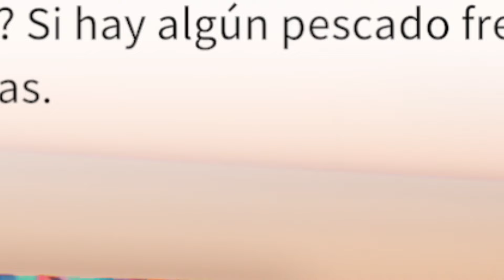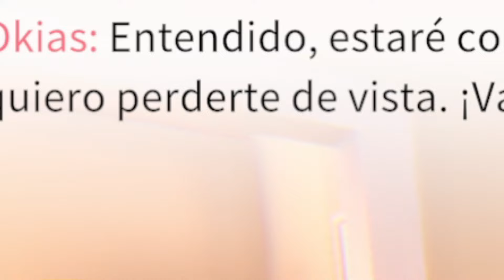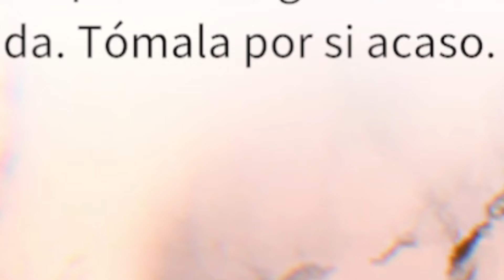🤯¡OMG ES REAL! PODEMOS ESCAPAR CON ESTA YANDERE 😨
SI LE PIDES QUE TE ACOMPAÑE. 😨🤯

Juego de Escape Room con una novia Yandere AI, que se integra usando ChatGPT.
NPC de IA altamente inteligente, puedes discutir cualquier tema que quieras con ella y encontrar una manera de escapar de su habitación.
La primera interacción inmersiva de su clase.